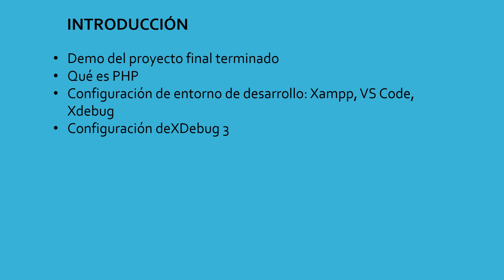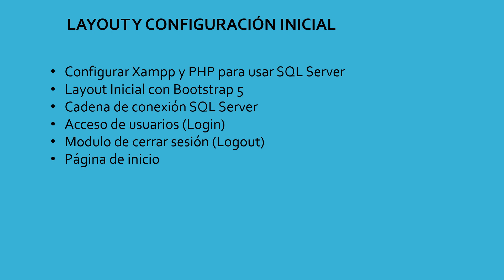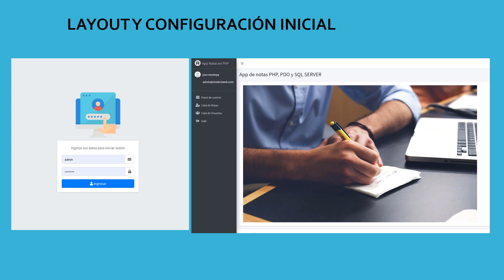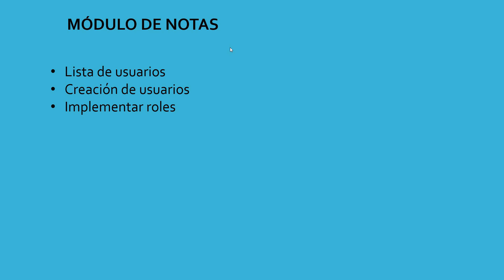🆕Como Crear un CRUD con PHP, PDO y SQL Server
🚀 Y Eleva tu carrera en desarrollo con nuestros cursos de élite! 🎓 Domina las tecnologías más relevantes, desde las herramientas de Inteligencia Artificial 🤖 hasta .NET 8 Inyección de Dependencias y Repositorios 🧩, pasando por el emocionante 3Ds Max Moderno 🎮. Descubre Dapper de forma completa y definitiva 📊, y conviértete en un experto en MySQL y MariaDB Moderno 🐬. Adéntrate en Next.js y .NET 6 Identity, Autenticación y Autorización 🔑, y perfecciona tus habilidades con Entity Framework Core 6 🏛️. Explora PHP Moderno 7 y 8, WordPress 5 para la creación de sitios de educación en línea 📚, y aprende a consumir una API RESTful con ASP.NET CORE 🌐. ¡También ofrecemos cursos en ASP.NET 7, Bootstrap 4, WordPress y más! La excelencia en desarrollo está a solo un clic de distancia. 💻Quiero contarles que el curso de Crud con PHP y SQL Server ha pasado a ser de pago en la plataforma de Udemy, pero también ha sido completamente remasterizado con nuevos contenido actualizados y desde ahora ha pasado a llamarse: Como Crear un CRUD con PHP, PDO y SQL Server

Para los que ya estaban inscritos en este curso tienen el acceso a los nuevos contenidos completamente GRATIS y archivos fuente, para los que deseen terminar el curso anterior lo pueden seguir en mi canal en youtube.

Este curso ha sido actualizado y aprenderás lo siguiente (SOLO DEBES INGRESAR Y VERÁS LOS NUEVOS CONTENIDOS):

Qué es PHP
Configuración de XDebug 2 y XDebug 3
Importar base de datos SQL Server
Configuración del layout
Cadena de conexión SQL Server
Instalación de extensiones pra XAMPP, PHP 8 y SQL Server
Autenticación
Autorización
Funcionalidad CRUD para notas
Funcionalidad Usuarios
Trabajo con PHP 8, PDO, SQL Server, Admin LTE, Datatables.js.